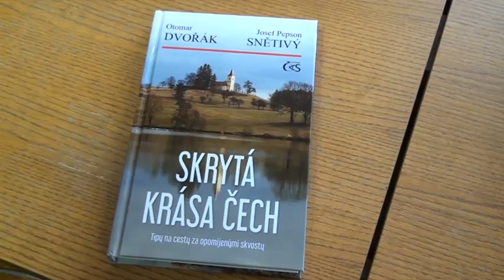Křest knihy Skrytá krása Čech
Na cestu za skrytou krásou Čech vás zvou zkušení spisovatelé a cestovatelé Otomar Dvořák a Josef Pepson Snětivý. S kamerou a fotoaparátem – a s očima otevřenýma – se vydali do míst, jejichž krása je skrytá doslova (a jen místy vystupující na povrch), jak je tomu v kapitole o zázračných pražských studánkách, nebo upozaděná tím, že jde o oblast, která nepatří mezi obvyklé turistické cíle – a přesto nabízí malebná a zajímavá místa. Zde se jedná třeba o erbenovské Podzvičinsko, jen zdánlivě nezajímavé jižní okolí Mladé Boleslavi… Jindy vám zase ukážou, že zajedeme-li si na výlet do oblíbených Koněpruských jeskyní, odmění nás i okolní krajina, nabízející mnohá tajemství a skryté hrozby…